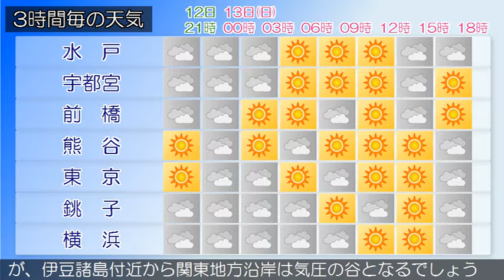2020/12/12 関東地方の天気予報 夕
伊豆諸島、小笠原諸島では、強風や高波、急な強い雨、落雷に
注意してください。本州付近は気圧の谷となっており、伊豆諸
島付近には低気圧があって北東へ進んでいます。東京地方は、
おおむね曇りとなっています。１２日は、低気圧は日本の東へ
進み、本州付近は次第に冬型の気圧配置となりますが、気圧の
谷や湿った空気の影響を受ける見込みです。このため、曇り時
々晴れとなるでしょう。伊豆諸島では、雨や雷雨となる所があ
る見込みです。１３日は、冬型の気圧配置となりますが、伊豆
諸島付近から関東地方沿岸は気圧の谷となるでしょう。このた
め、晴れ時々曇りとなる見込みです。伊豆諸島では、明け方ま
で雨や雷雨となる所があるでしょう。‹天気変化等の留意点›
１２日は、曇りで雷を伴い雨の降る所があるでしょう。１３日
は、曇り時々晴れで明け方まで雷を伴い雨の降る所がある見込
みです。（雨の予想）１２日１８時から１３日１８時までに予
想される２４時間降水量は、多い所で、伊豆諸島南部　２０ミ
リの見込みです。
関東甲信地方は、おおむね曇りとなっています。１２日は、低
気圧は日本の東へ進み、本州付近は次第に冬型の気圧配置とな
りますが、気圧の谷や湿った空気の影響を受ける見込みです。
このため、曇りや晴れで、伊豆諸島では雨や雷雨となる所があ
るでしょう。また、長野県北部では、寒気の影響で雨や雪の降
る所がある見込みです。１３日は、冬型の気圧配置となります
が、伊豆諸島付近から関東地方沿岸は気圧の谷となるでしょう
。このため、晴れや曇りで、伊豆諸島では雨や雷雨となる所が
ある見込みです。また、長野県や関東地方北部では、寒気の影
響で雨や雪の降る所があるでしょう。関東地方と伊豆諸島の海
上では、１２日から１３日にかけて、うねりを伴い波が高いで
しょう。船舶は高波に注意してください。